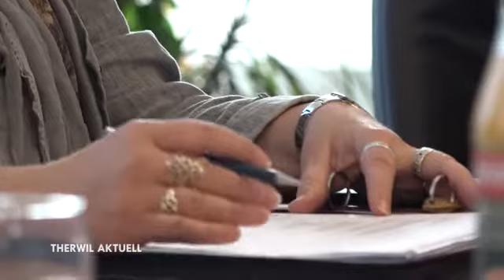Region Leimental Plus